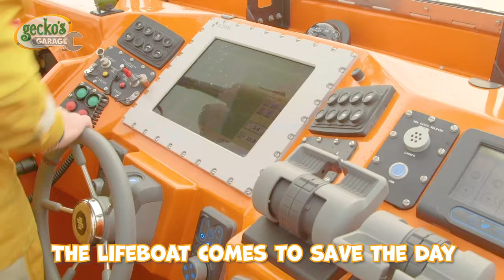Lifeboat Song + more Classic Nursery Rhymes for Kids Songs | Gecko's Garage Truck Cartoon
Click below to listen to all the best Classic Nursery Rhymes for Kids Songs!